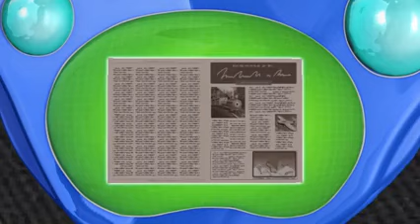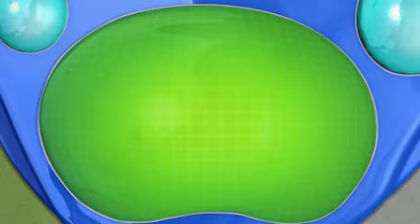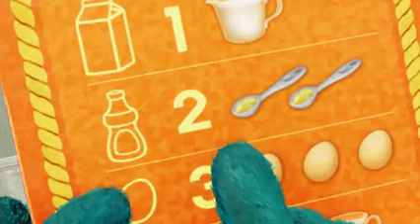For Your Nice Bunny / For Pancakes with Love